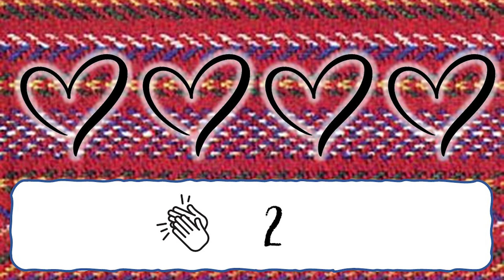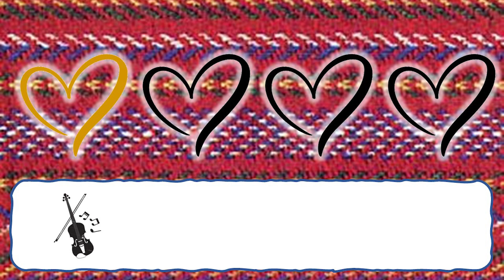Red River Jig, Steady Beat Experience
He Ho!  It's time to celebrate Festival du Voyageur across Canada! Clap your hands, pat your legs, march and move around the classroom to the beat of the music of the Red River Jig born out of the vibrant culture of the Metis nation of the Red River Valley of Manitoba.  This authentic steady beat experience will be a hit with your students while they enjoy the fiddle music that is iconic of the Metis culture.  Enjoy!

Music is credited to  Donny L'Hirondell, "Red River Jig"